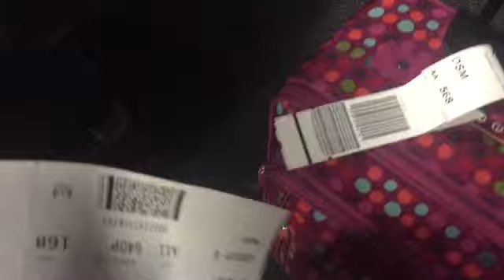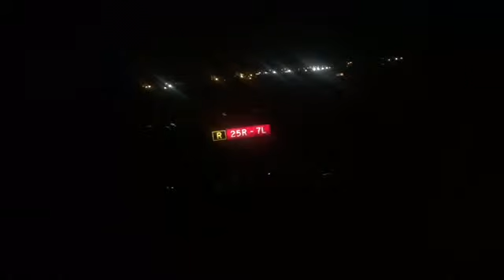Goodbyes are hard yes I cried